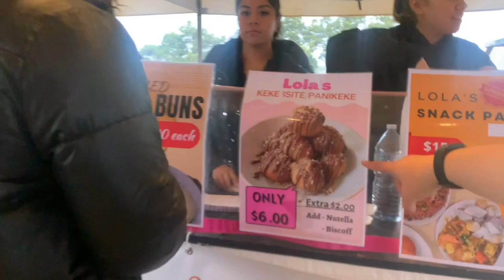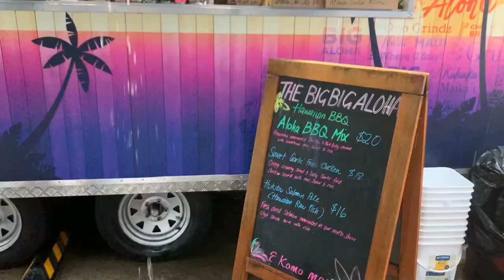VLOG: PASIFIKA DAY | HAKA + WOMENS PERFORMANCES & TIAHO MAI RA SONG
Hi Sals & Layne Fam,

We really hope you like this one.
Bringing you along on my rugby "PASIFKA DAY' at the two blues rugby club where all the fun happens.

Hope you enjoy the vid. You know the go, if you like the vid, hit that like button and please consider subscribing to our channel if you haven't done so already and click the notification bell to stay alerted!

Much love,
Sals and Layne x

Check the below links out:

Black Sheep Clothing

Thanks Fam x